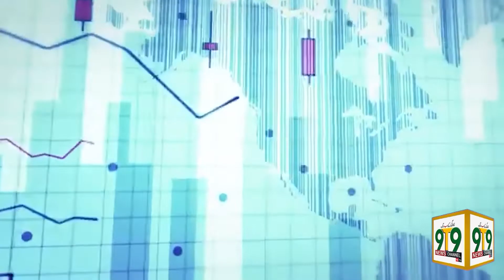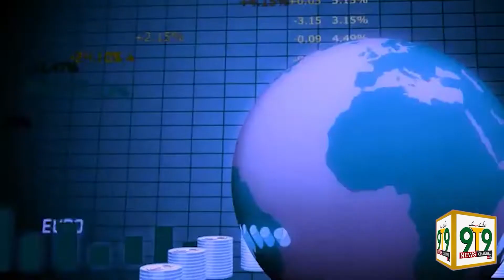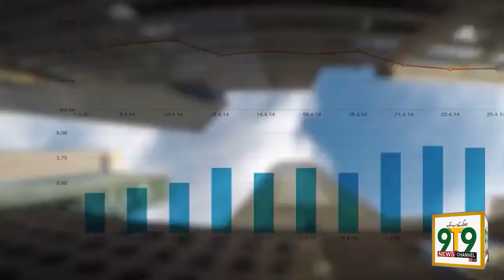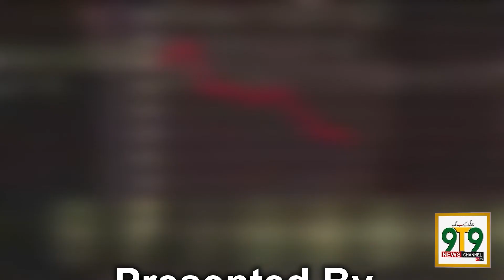Exclusive Interview Chairman of UBL Work Men Union Mr. Parvaiz Hassan Host: M. Ramzan Ali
Editing by  Arhhad Soomro

Presented By
9T9 News channel and Ti Marketing